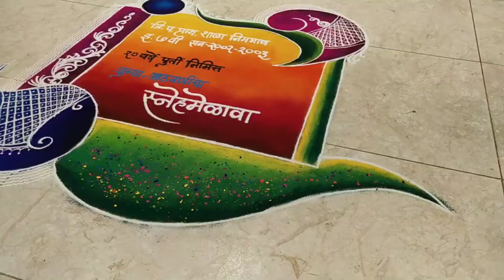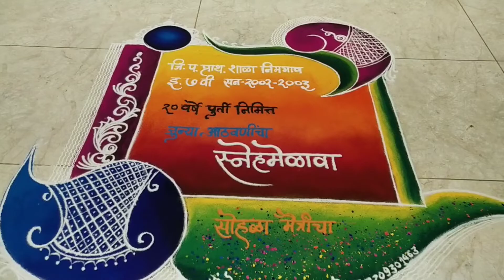स्नेहमेळावा रांगोळी | जिल्हा परिषद प्राथमिक शाळा निमगाव | Aarati exclusive Chakan